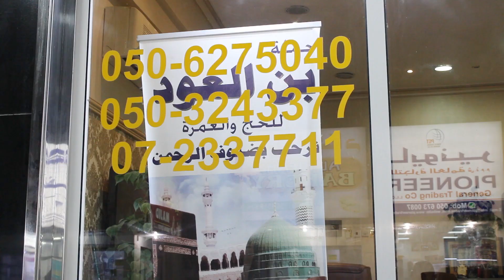برنامج رواد الأعمال مع السيد/ عيسى الطنيجي صاحب شركة بن العود للحج والعمرة